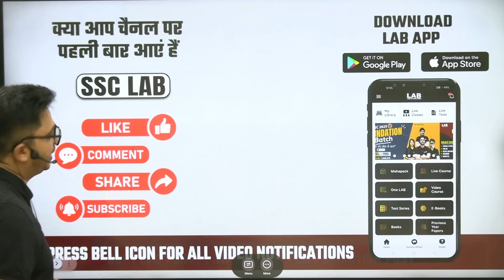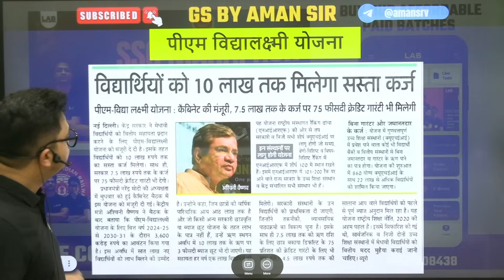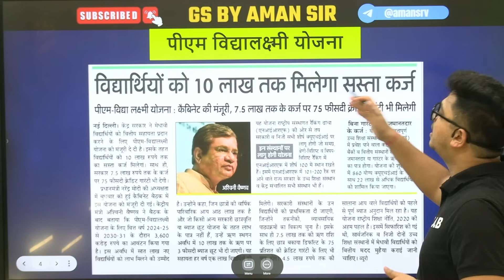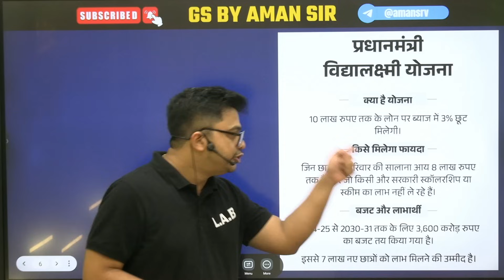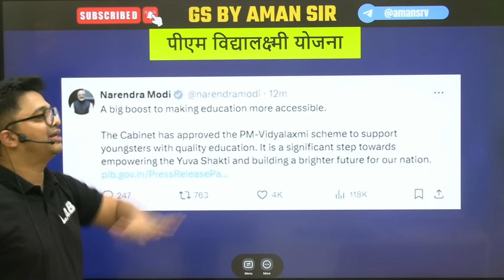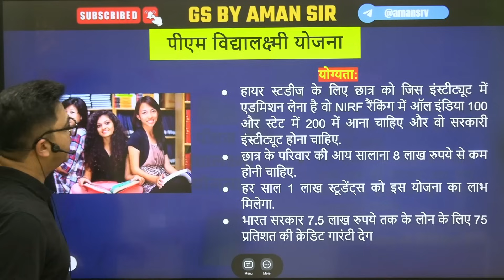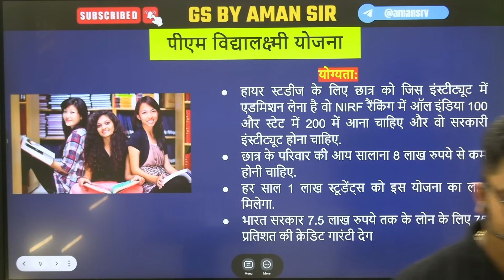PM Vidya Lakshmi Yojana Kya Hai? PM Vidya Lakshmi Education Loan | PM Vidya Lakshmi Scheme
PM Vidya Lakshmi Yojana Kya Hai? PM Vidya Lakshmi Education Loan | PM Vidya Lakshmi Scheme | PM Vidya Lakshmi Education Loan Yojana | What is PM Vidya Lakshmi Scheme | Vidya Lakshmi Yojana Kya Hai?